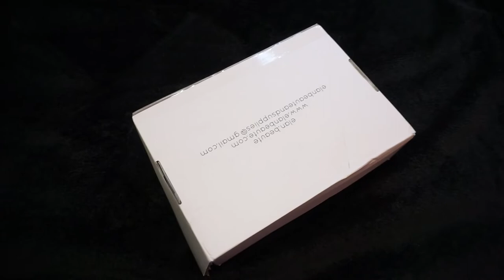LASH VLOG | DAY IN THE LIFE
Hi Lovelies! Come with me on a little day in the life of a lash artist! This was a more relaxed day for me, but this is what i typically do on a daily basis when I have clients.